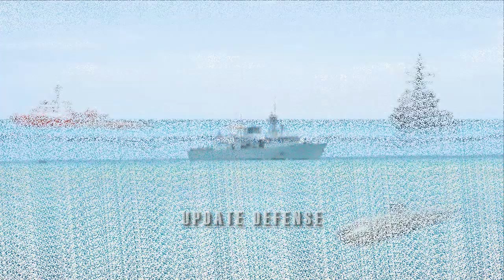Philippine warships detected US submarines, for the first in 121-years of history!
The first Philippine warship with subsurface capabilities has detected US submarines in Philippine waters, in what is considered the first submarine detection in the 121-year history of the Philippine Navy.

Deputy Admiral Robert Empedrad revealed this Wednesday before the press in his exit interview as head of the Philippine Navy. He will retire in February.

Defense Minister Delfin Lorenzana is very pleased that the Philippines was able to detect beneath the surface - a vast sea area that the Philippine Navy was blind to the Pohang class corvette, BRP Conrado Yap, donated by South Korea in 2019.

"Congratulations on the impossible barong meron with the capability of detection and submarines," Lorenzana said.

(I am glad that our ship is able to detect submarines.)

However, the defense chief said there was nothing extraordinary in finding foreign submarines there.

"'Yong mga Amerikano saka' yong China, palagi namag nag-aano d'yan sa South China Sea 'yong submarine eh," Lorenzana said.

(Submarines from the US and China are always frequent in the South China Sea.)

According to Empedrad, the Philippine Navy was on its way to get its own submarine after he said President Rodrigo Duterte agreed to buy a submarine "in principle."

Lorenzana, however, was a little more cautious, and said the acquisition of the submarine did not yet have its go signal.

(They want to load it up front but we are still waiting because we are short of funds.)

Obtaining, operating and maintaining submarines is expensive, Lorenzana said.

This will eliminate most of the defense sector budget while there are many other assets needed in the military modernization program, he added.

However, he understood the Navy's desire to be equal with its regional counterparts in operating subsurface areas.

(Malaysia and Singapore have submarines while we don't consider we have a large maritime domain.)

Lorenzana said they must until 2022 to start seriously considering acquisitions, when the Navy enters the third phase of modernization.

"Even though the Navy really intends to buy it, it will be processed. We will consider the advantages and disadvantages of having a submarine," he said.

Source : news.abs-cbn
Editing : UPDATEDEFENSE

This video features two languages ​​(English & Tagalog).
Hopefully this news is useful to increase knowledge in the field of military defense, especially the Philippines military.